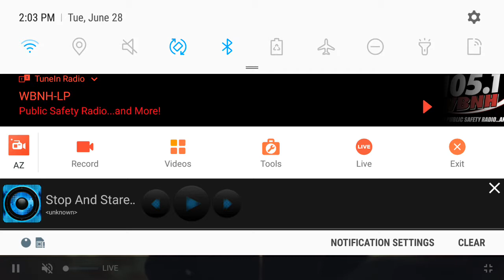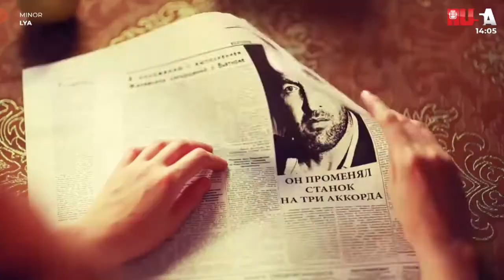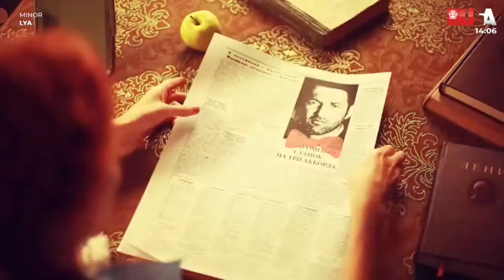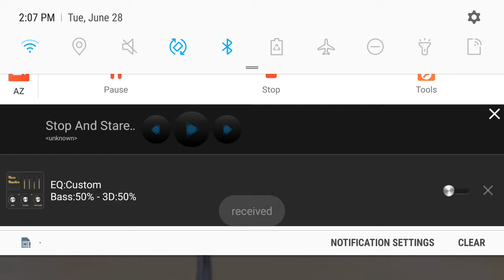Taxi Na Dubrovku Zoya Subbotina On RUSA Radio 105.1 FM HD2 New York NY Tuesday 28 June 2022 Part 5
Taxi Na Dubrovku With Zoya Subbotina Right Here Only On RUSA Radio 105.1 FM HD2 New York NY June 2022